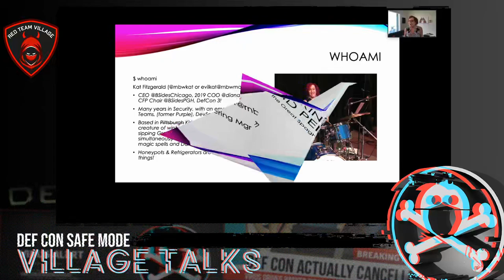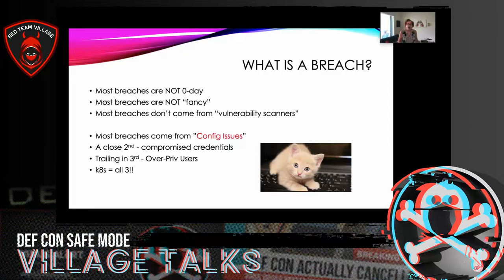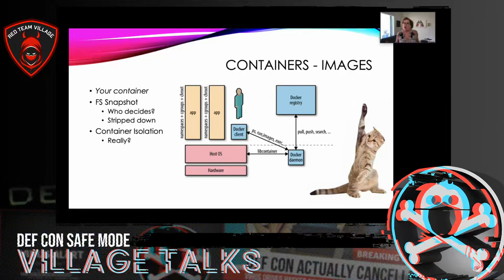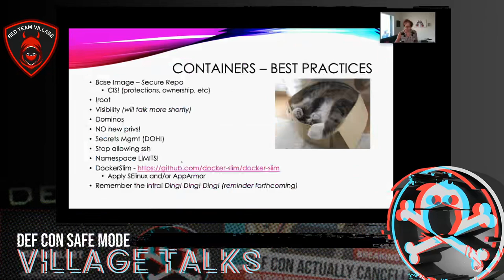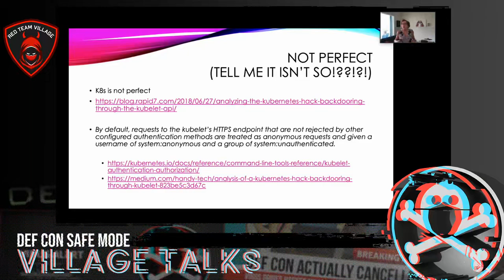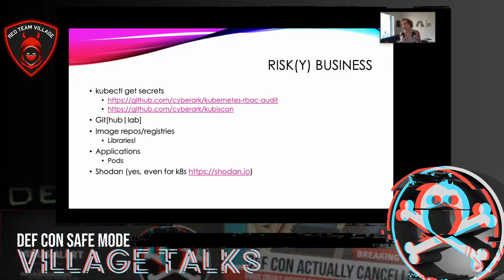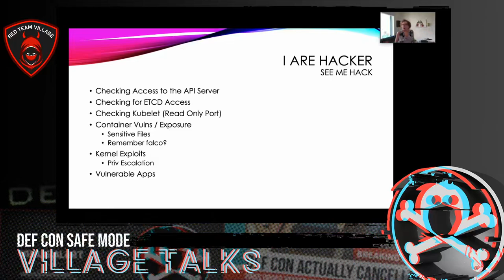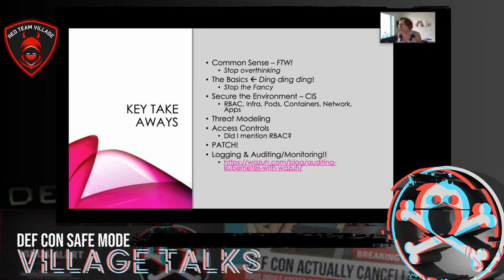DEF CON Safe Mode Red Team Village - Kat Fitzgerald - Securing and Pentesting k8s Monster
We've all heard of it - Kubernetes - but do you really know what it is and, more importantly, how to set it up securely? The Great Spaghetti Monster isn’t too difficult to secure if you just stop and use common sense (wait, WHAT?) security best practices. These techniques are for everyone - even those who have been playing with Kubernetes for some time.

Let’s talk about Docker, baby!

You have to start somewhere, and containers are the place. Next, let’s intro Kubernetes and the magic world of orchestration and what it really means to orchestrate containers. A quick recorded demo of my raspberry pi cluster will be shown here.
As the brief Kubernetes demo concludes, it’s time to bring in security by demonstrating the security plug-ins and tools used. Techniques are shown for best-in-show k8s security configuration. Remember this concept - “Common Sense”? Let’s see if we can apply it with some best practices and build out the secure cluster. The focus on this is security threats to a Kubernetes cluster, containers and the apps deployed. A review of typical attack vectors in containers and Kubernetes clusters are shown with fun and exciting(?) pentesting tools specifically formulated for k8s. Now the fun begins - we have secured our cluster and our containers but how can we be sure? Let’s put our blue-skills to the test with some red-skills and pentest our cluster. It’s time to present some live security testing tools that are best suited for testing k8s. This is where the rubber meets the road, or in this case, where, wait for it —– common sense prevails!!